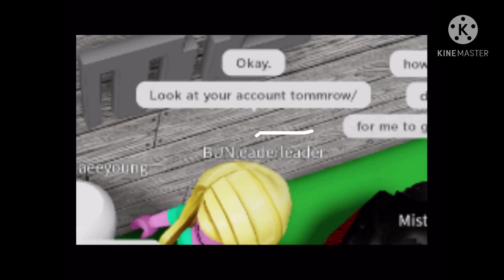More subs surprise!